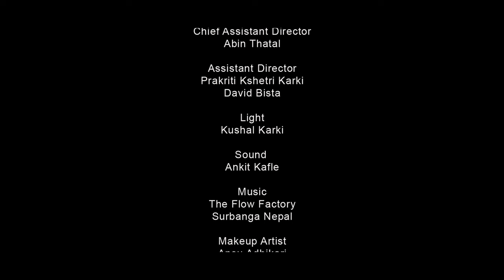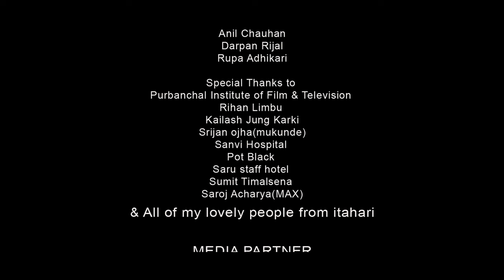5 HAJAR | SEASON 1 | New Nepali Web Series | EP 2 DHANE MAMS KO PAISA | FILM STUDIO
Struggle of two friends  for 5 thousand Rupees
Cast:Strugg
Cast:Struggle of two friends  for 5 thousand Rupees
Cast:
Anmol kshetri Adhikari
Samun Timalsena
Abin Thatal
Bikash Shrestha
David Bista
Jiban Basnet
Rishika Pokhrel
Prakriti Kshetri Karki
Vinay Koirala
Karan Pyakurel
Khilraj Magar
Kushal Karki
Ujal Dulal
Ankit Kafle
Sumitra Bhattrai
Suman Gupta
Ashiq Hussain
Khusbu Jaiswal
Dharmaraj Adhikari

SONG:
JANGE(Title Song)
Lyrics, Compose & performed:
Rhyme freak
The Flow Factory

Music produced by:
Rhyme freak
THE FLOW FACTORY

5 HAJAR (Title Song)
Lyrics, Compose & Performed by:
Yoel
Surbanga Nepal

Mentor:
Jiwan Dahal

Written & Directed by:
Anmol Kshetri Adhikari

D.O.P/Edit/color:
Pl CHAKREY

Cinematography:
Ujal Dulal / Pl CHAKREY

Chief Assistant Director:
Abin Thatal

Assistant Director
Prakriti Kshetri Karki
David Bista

Light:
Kushal Karki

Sound:
Ankit Kafle

Makeup Artist:
Ansu Adhikari

Production manager:
Ramesh koirala

Producer:
Suman Gupta
Anil Chauhan
Darpan Rijal
Rupa Adhikari

Special Thanks to :
Purbanchal Institute of Film & Television
Rihan Limbu
Kailash Jung Karki
Srijan ojha(mukunde)
Sanvi Hospital
Pot Black
Saru staff hotel
Sumit Timalsena
Saroj Acharya(MAX)
& All of my lovely people from itahari